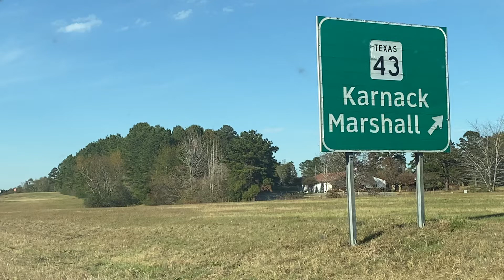January 17, 2021